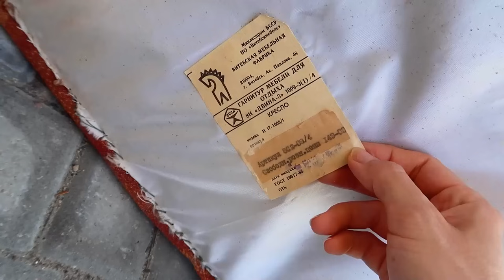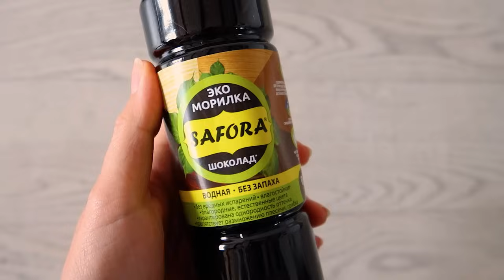Реставрация кресла изнутри и снаружи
Новое видео нашего DIY-проекта Чердачная раскрывает секрет, как возродить «уставшее» кресло. Автор YouTube-канала Bubenitta Надя полностью заменила покрытие подлокотников, обивку и наполнитель – преобразившееся кресло займет достойное место в современном стильном интерьере.

Bubenitta → @Bubenitta

🛒 Официиальный магазин бренда Denzel: denzel-power.com | Контакты: 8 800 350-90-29
Купить оптом | Контакты: 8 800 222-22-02
Вопросы по гарантии и сервису: 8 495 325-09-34